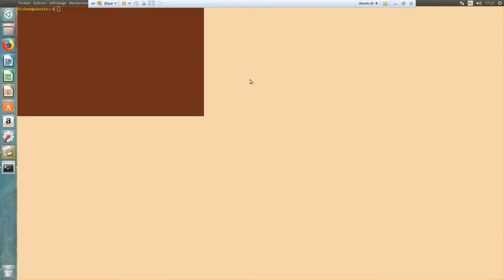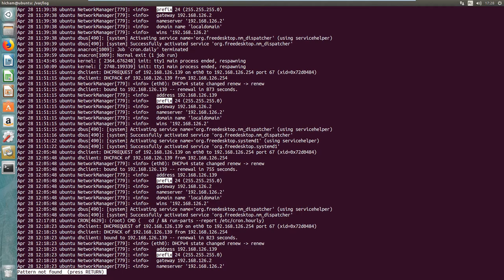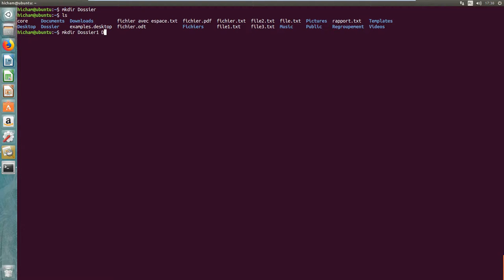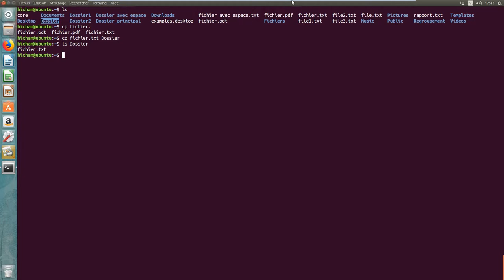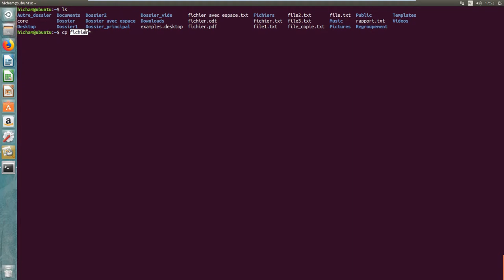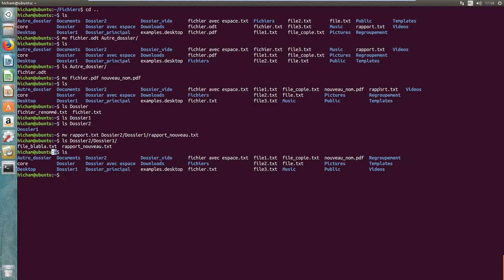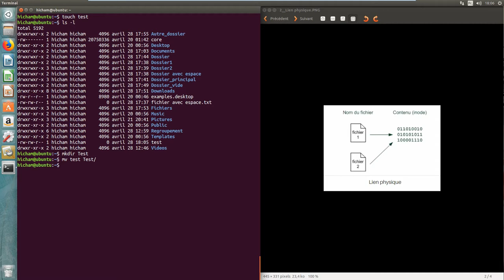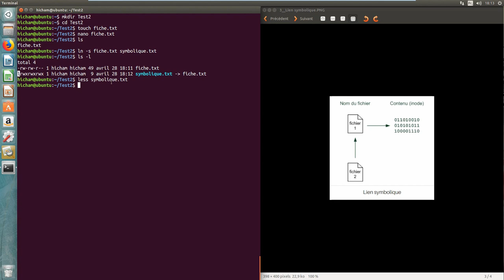Linux - Script Shell - Formation Complète - Partie3 - DARIJA - شرح